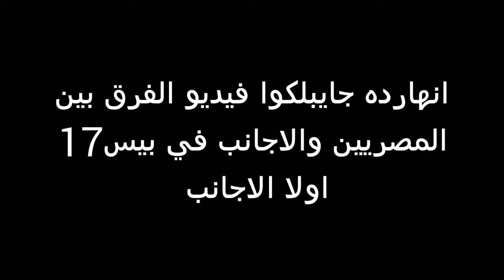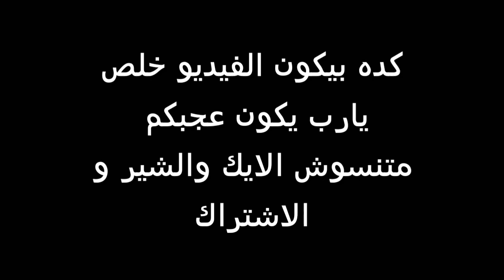الفرق بين الاجانب والمصريين لما يلعبوا في بيس17😂😂|PES 2017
شكرا للمشاهدة
لا تنسوا ضغط زر الايك واشتراك وتفعيل زر الجرس ليصلك كل جديد